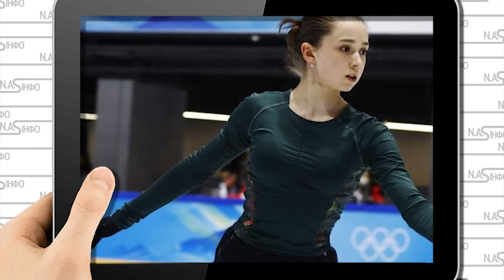Кабаєва все! Нова пасія - Путіна викрили. Не втечуть - вона кинула його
Посли ЄС зустрічались для  обговорення  затвердження шостого пакету антиросійських санкцій.